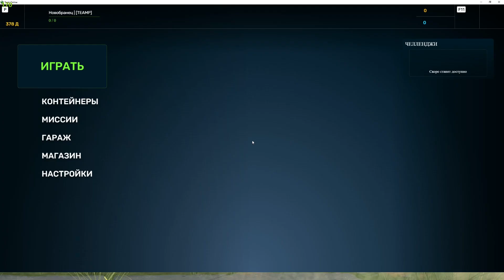😠ЭТО ПРОВАЛ! ИГРА ЛАГАЕТ! ЖДЕМ КОМПЕНСАЦИЮ! КОГДА ЭТО ПРЕКРАТИТСЯ?! ТАНКИ ОНЛАЙН